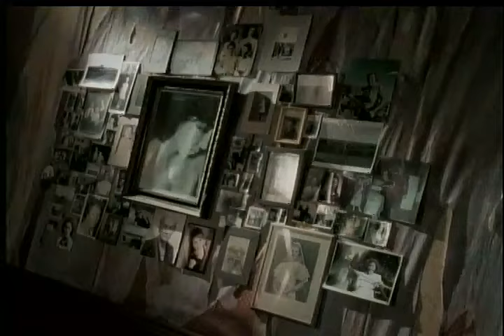George Fox - Survivor (Official Music Video)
The official music video for 'Survivor' by George Fox
Award Winning Canadian Country Music Singer, Songwriter, Hall of Fame